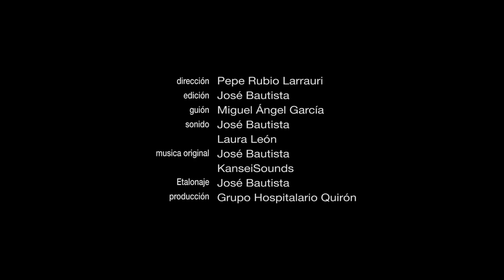CAMINO AL ANDAR | Dr. Jorge Solano: 25 minutos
25 minutos es la duración de la intervención metabólica para eliminar la diabetes, indicada en pacientes con diabetes tipo 2 mal controlada, y que ha resultado un importante avance para todas las personas que padecen esta enfermedad. Hace tan sólo 10 años una intervención similar costaba 5 horas y media y obligaba al paciente a estar ingresado una o dos semanas.
El Dr. Solano fue uno de los primeros cirujanos en el mundo en realizar técnicas complejas por laparoscopia para el tratamiento de la obesidad mórbida, como el bypass biliopancreático o el bypass gástrico, y es uno de los pioneros en el tratamiento y control de la diabetes 2 mediante el uso de cirugía metabólica, habiendo operado el número de casos más importante de nuestro país.